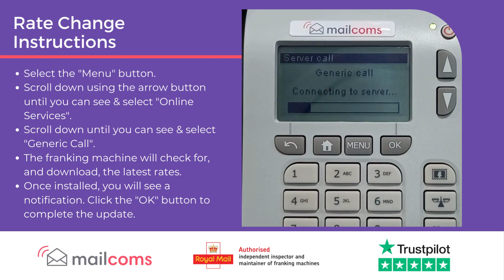Neopost / Quadient IS200 Series Rate Change Update Instructions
Learn how to update your Neopost / Quadient IS200 Series franking machines postage rates. Simply:

1. Select the "Menu" button.
2. Scroll down using the arrow button until you can see & select "Online Services".
3. Scroll down until you can see & select "Generic Call".
4. The franking machine will check for, and download, the latest rates.
5. Once installed, you will see a notification. Click the "OK" button to complete the update.